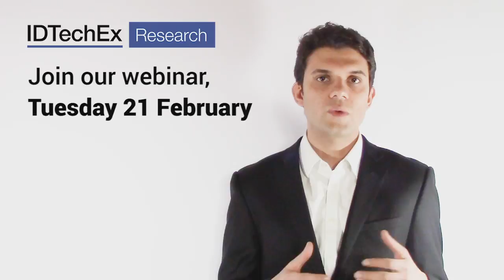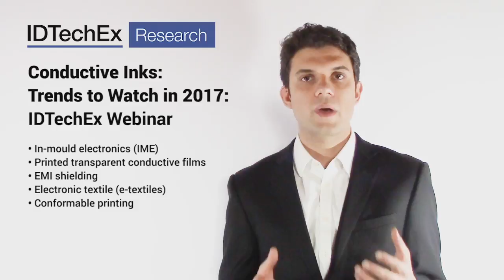Conductive Inks: Trends to Watch in 2017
The conductive ink industry is still in search of the next big thing. Indeed, the prevalent strategy is now to have as broad a product portfolio as possible, seeding multiple nascent markets, garnering as much as customer feedback as possible, and establishing value networks early on. In this webinar we will discuss the latest developments in the following sectors whilst outlining the latest product/material innovations:

In-mould electronics (IME)
Printed transparent conductive films
EMI shielding
Electronic textile (e-textiles)
Conformable printing
Printed transistors and memory
Automotive
Touch screen edge electronic
Photovoltaics (PV)
Stretchable inks beyond electronic textiles
3D printed electronics (3DPE)
Printing PCB
Large-area LED lighting arrays
Large-area sensing arrays